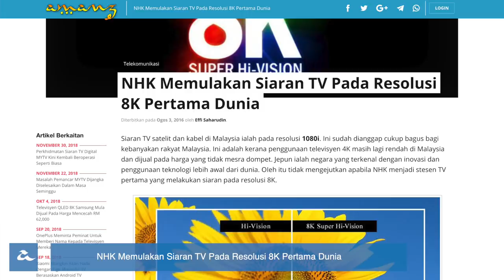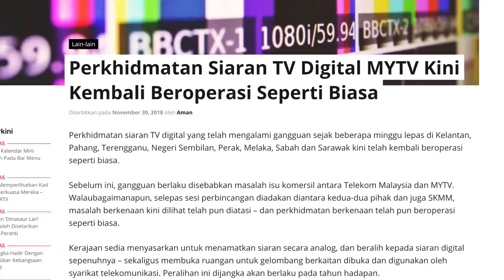Amanz24 - PlayStation Classic, Tukar Bateri iPhone Murah, Siaran TV 8K Di Jepun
Berita hari ini dimulakan dengan Sony yang baru-baru ini telah tampil dengan sebuah konsol retro ringkas, PlayStation Classic. Konsol ini hadir bersama sejumlah 20 permainan nostalgia secara terbina, di mana ia dijana menggunakan cip MediaTek MT8167A, sokongan GPU PowerVR GE8300, memori 1GB RAM, selain storan terbina 16GB eMMC 5.1. Playstation Classic akan mula ditawarkan ke Malaysia bermula hari ini pada harga RM429.

Samsung Malaysia telah pun membawa masuk satu lagi telefon pintar berspesifikasi asas untuk pasaran tempatan dibawah siri-J, iaitu Samsung Galaxy J4 Core. Ia hadir dengan skrin 6-inci TFT, dijana cip empat-teras 1.4Ghz, memori 1GB RAM dan storan 16GB. Ia turut tampil dengan kamera belakang 8-megapixel, kamera swafoto 5-megapixel dan bateri berkapasiti 3300mAh. Menariknya, peranti ini turut hadir dengan antaramuka sistem operasi Android 8.1 Oreo Go Edition yang menawarkan sejumlah aplikasi yang dioptimasikan untuk penggunaan peranti berspesifikasi rendah. Telefon pintar ini boleh didapati pada harga RM499.

Seterusnya, syarikat penyiaran NHK di Jepun kini telah memulakan penyiaran kandungan televisyen kepada umum pada resolusi bukan sahaja 4K, tetapi juga 8K. Walaubagaimananapun, pengguna memerlukan sebuah kotak khusus yang dihubungkan ke kaca televisyen serta panel berasaskan 8K bagi menerima siaran berkenaan. Ini sekaligus akan mendorong  pelbagai pengeluar televisyen untuk menghebatkan promosi televisyen 8K mereka menjelang Sukan Olimpik 2020 tidak lama lagi.

Peringatan buat semua pengguna peranti iPhone 6 dan terkini, anda mempunyai sehingga hujung tahun ini sekiranya berminat untuk membuat penukaran bateri peranti anda pada harga diskaun bermula RM129. Penukaran ini boleh dibuat di semua pengedar rasmi Apple sebelum harga dinaikkan kembali ke harga asal yang melangkaui RM300 bermula 2019 kelak. Tawaran ini berikutan dengan permohonan maaf Apple yang memperlahankan peranti disebabkan masalah prestasi bateri yang lama pada hujung tahun lepas.

Berita harini diakhiri dengan hasrat kerajaan yang menyasarkan untuk menamatkan siaran secara analog, dan beralih kepada siaran digital sepenuhnya bermula pada tahun hadapan. Ia sekaligus membuka ruangan untuk gelombang berkaitan dibuka dan digunakan oleh syarikat telekomunikasi. Ini adalah lanjutan daripada gangguan perkhidmatan siaran TV digital sejak beberapa minggu lepas di Kelantan, Pahang, Terengganu, Negeri Sembilan, Perak, Melaka, Sabah dan Sarawak berikutan masalah isu komersil antara Telekom Malaysia dan MYTV.  Ia kini telah kembali beroperasi seperti biasa selepas sesi perbincangan diadakan d iantara kedua-dua pihak dengan pihak SKMM.